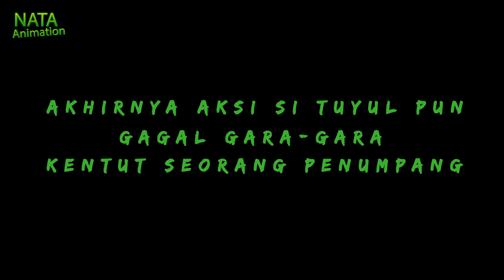kartun horor lucu - Tuyul Beraksi Di Bus Hey Tayo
video animasi menceritakan tentang si tuyul yang sedang beraksi di dalam bus hey tayo, cerita tayo ini menggunakan bahasa Indonesia.